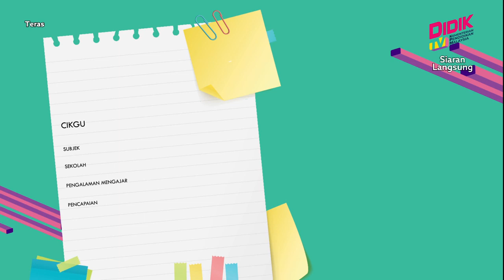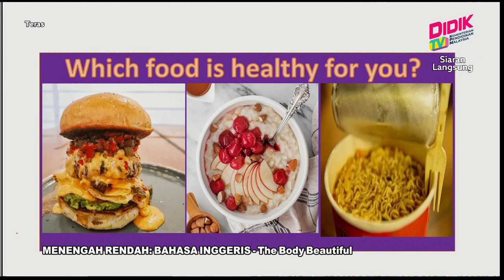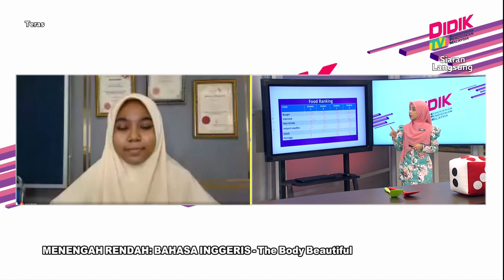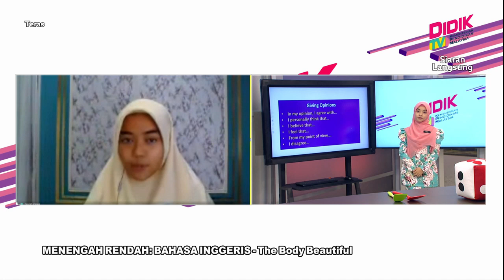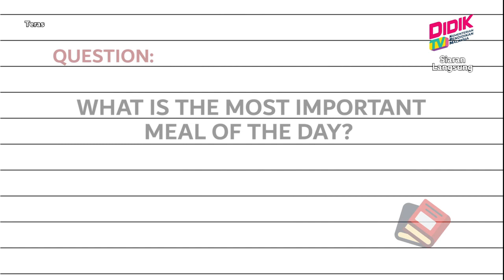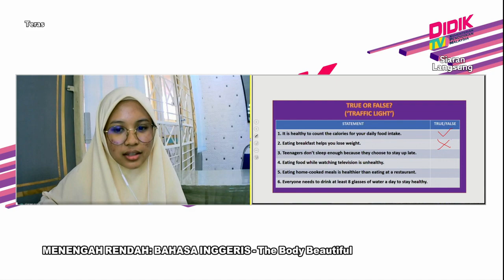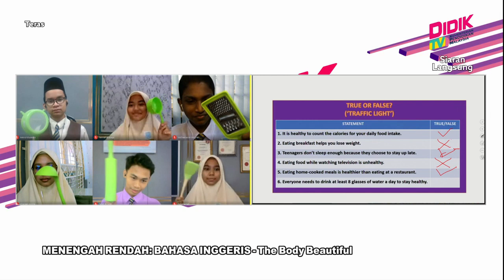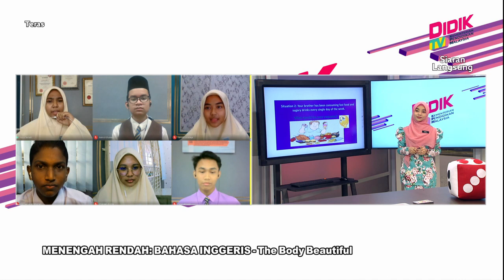Teras (2021) | Menengah Rendah: Bahasa Inggeris - The Body Beautiful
Tajuk : Menengah Rendah: Bahasa Inggeris - The Body Beautiful
Guru: Emira Nabila Binti Ramli